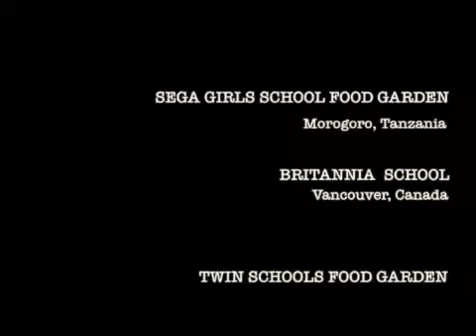Sega School - Thank you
Sega School Video